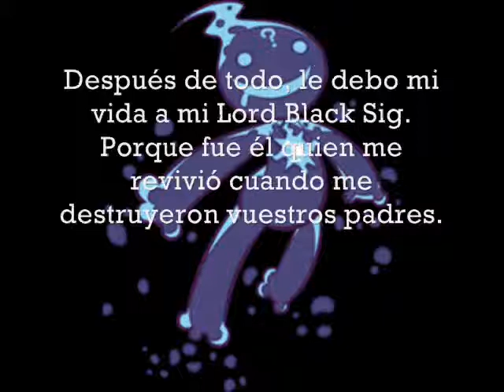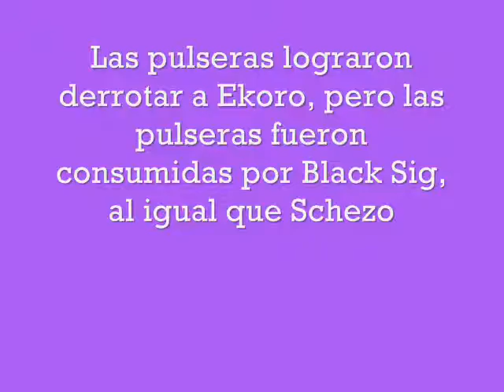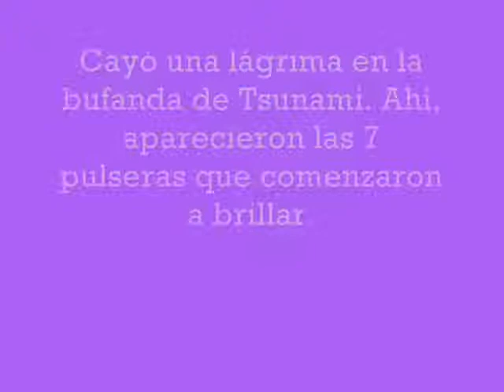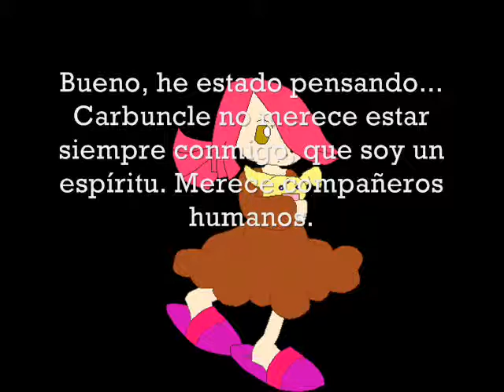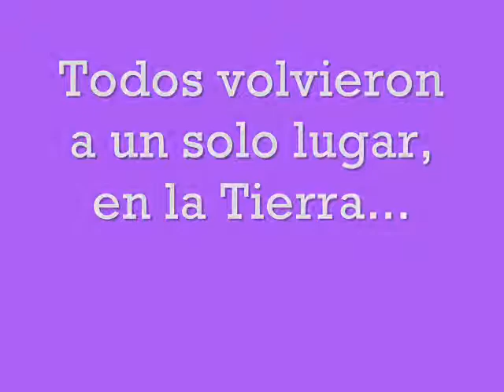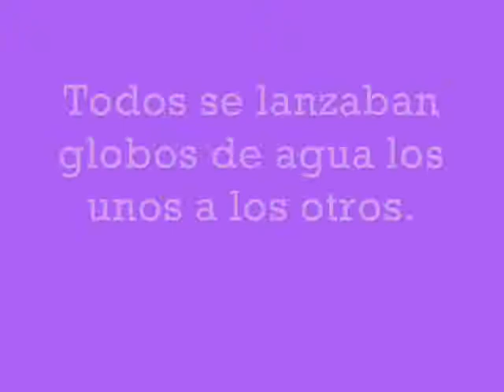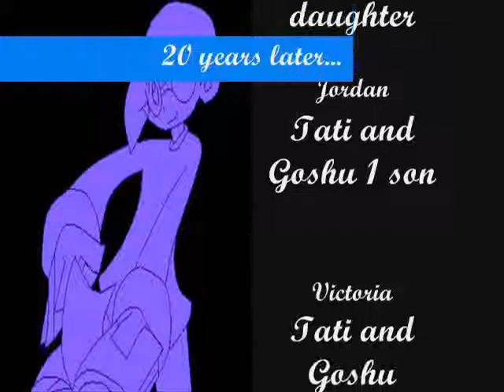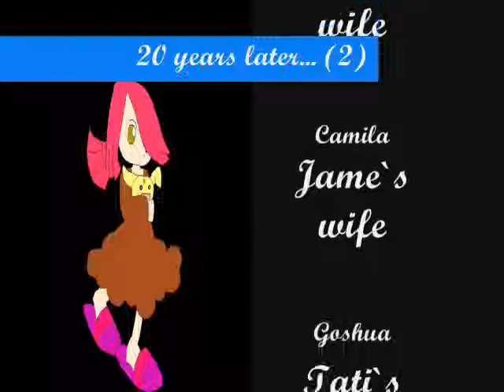Puyo POP Anime - 20 years later Part 4 (The End)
El especial fue hecho hace un mes. Espero que os guste.